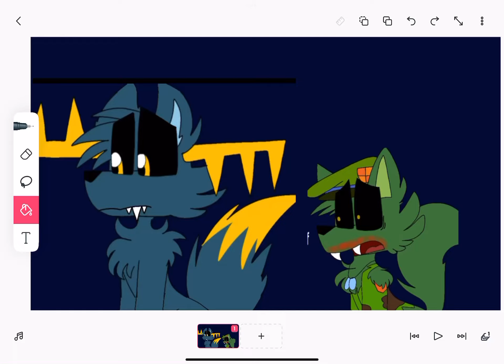Lumpy & Flippy: Dylan, Why did you scratche me and bite me, This is not nice, (cries)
That he comment by @ryanthemultiversegod